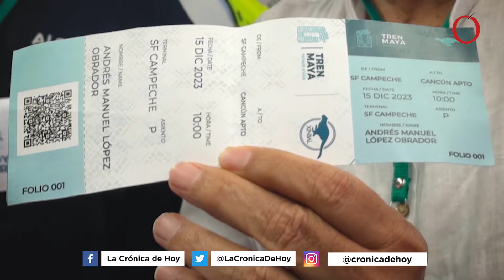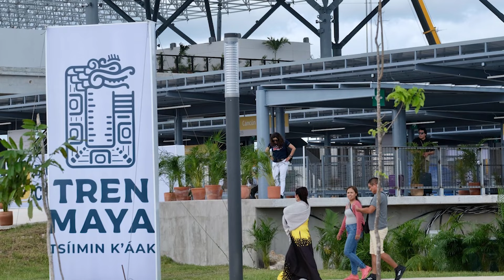Tenemos que hablar del Tren Maya | Opinión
videocolumna de Juan Manuel Asai

Se puede afirmar que el tren marca un antes y un después para la industria
turística de la Península de Yucatán. Su potencial es colosal. Puede convertirse en el elemento que detone un mayor desarrollo regional, con generación de nuevos empleos que son la base de la estabilidad social y claro aumentar la captación de divisas.